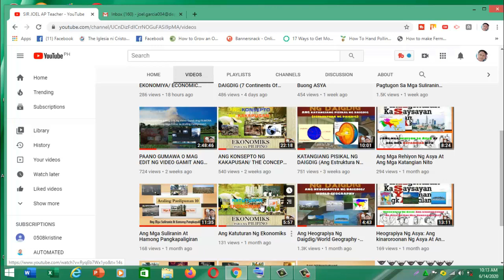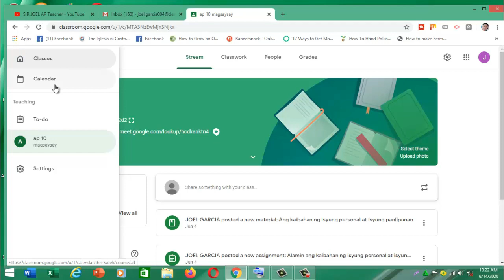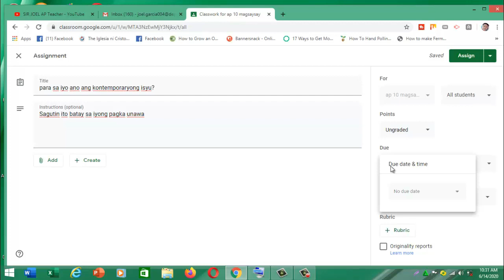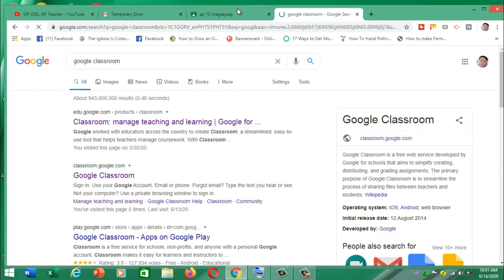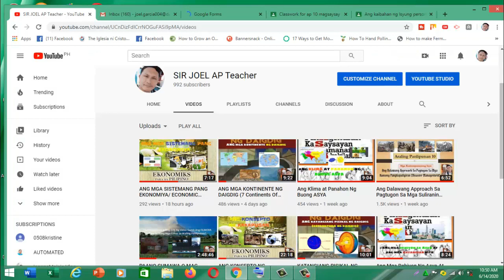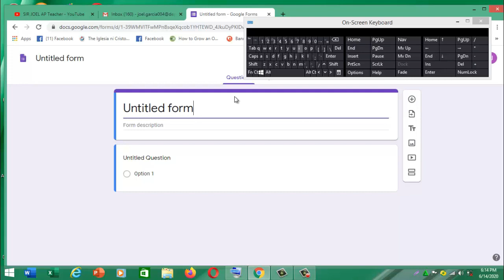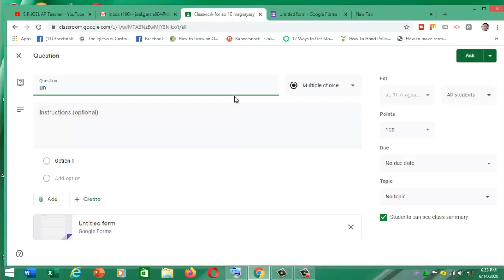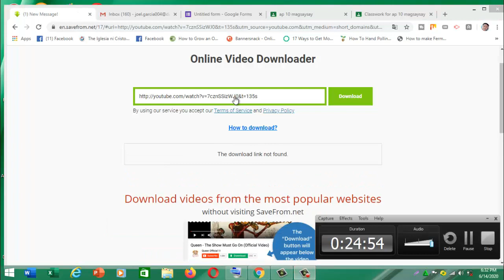Unsaon Paghimo ug Google Classroom, Google Forms Para sa Exam Ug Pag Download ug Video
Sa videong ito ay i share ko sa inyo ang mga paraan kung paano maggawa ng google classroom, google forms para sa exam ug pagdownload ug video mula sa youtube na hindi na gumamit ng video downloader. Ito ay ituturo ko gamit ang visayan language dahil ito ay para sa mga guro na mga bisaya.